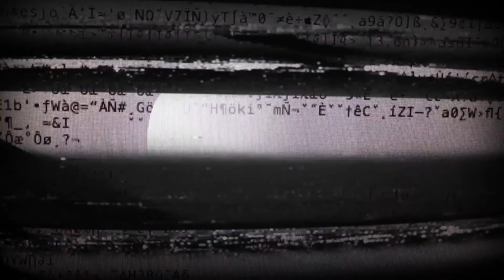Mike D' Jais - Eternal Goddess